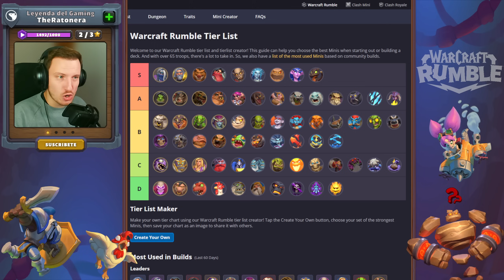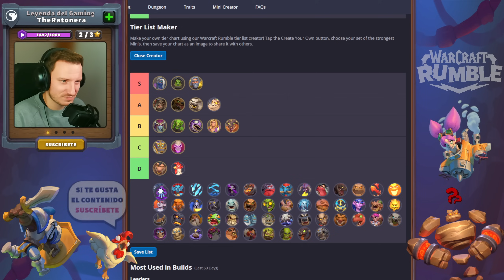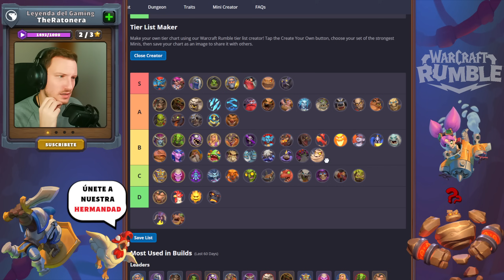TIER LIST ACTUALIZADO - TEMPORADA 1 - WARCRAFT RUMBLE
¡Hola ratas, ratones, oledores de queso y otakus en general!

En el vídeo de hoy vemos las tropas más usadas y valoradas por la comunidad y hago una tier list con en base a MI OPINÓN.

Discord de WARCRAFT RUMBLE en ESPAÑOL

Estoy en directo en la plataforma morada subiendo la cuenta MAIN, podéis venir a saludarme en: